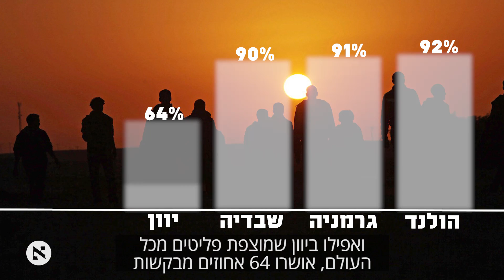מבקשי המקלט בישראל: ללא מקלט, ללא מענה